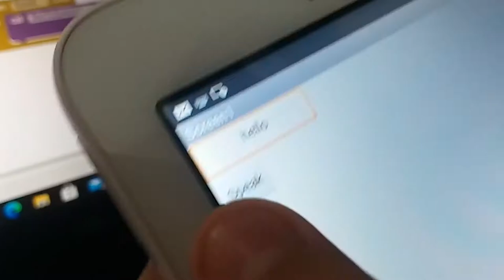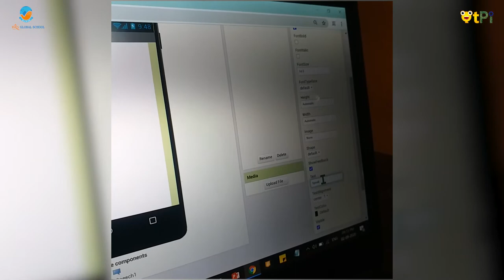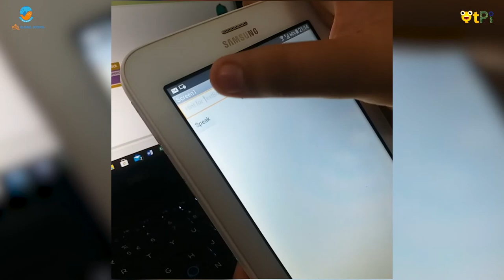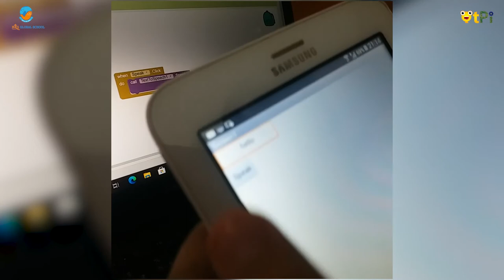Coding & App Development project "Talk to Me" by Armeen Kaur in Punjabi I Learn Coding & Robotics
App Inventor 2, Talk to Me by Armeen Kaur in Punjabi from BRS Global School. Learn coding, scratch programming, apps development, robotics with QtLearn powered by QtPi robotics

Regards,
QtLearn (QtPi Robotics)